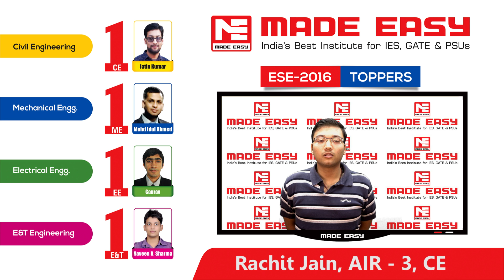Rachit Jain ESE 2016 CE AIR-3 MADE EASY Student